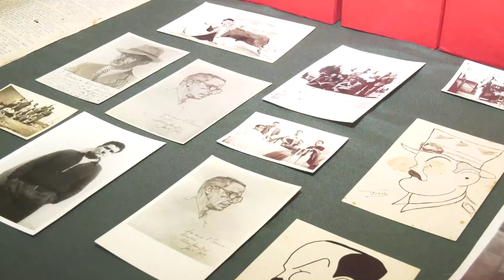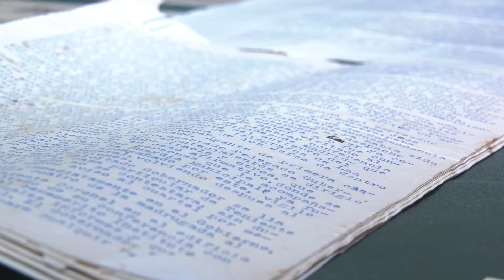Entrega de la digitalización del fondo Nicolás Díaz-Saavedra a la Fundación Juan Negrín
La consejera de Cultura del Cabildo de Gran Canaria, Guacimara Medina, entregó hoy al presidente de la Fundación Juan Negrín, José Medina, más de 4.000 piezas digitalizadas y catalogadas que conforman el fondo documental del que fuera alcalde de Las Palmas de Gran Canaria durante la etapa republicana, Nicolás Díaz-Saavedra, cuyo laborioso proceso de escaneo se ha llevado a cabo en los últimos meses en la Casa-Museo Tomás Morales de Moya.

El abogado Nicolás Díaz-Saavedra Navarro (Las Palmas de Gran Canaria, 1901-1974), miembro del Partido Republicano Federal de José Franchy Roca, además de alcalde capitalino entre 1931 y 1932, fue gobernador interino de su provincia en 1936. La colaboración entre la Fundación Juan Negrín y la Consejería de Cultura del Cabildo grancanario, de acuerdo con las instrucciones de José Díaz Saavedra, permite que los documentos estén disponibles en formato digital, facilitando las consultas de investigadoras e investigadores.